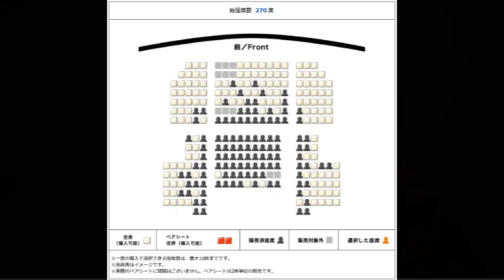Re【映画感想】ロード・オブ・ザ・リング / The Lord of the Rings【ニュー・ライン・シネマ配給作品】2022.09.24UP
ニュー・ライン・シネマが配給した映画シリーズ三部作。総製作費2億8500万ドルで、ジャクソンの母国ニュージーランドで三部作同時に撮影され、プロジェクト全体で8年を要した。各作品は劇場公開版に未公開シーンを追加した『スペシャル・エクステンデッド・エディション』の映像ソフトも発売。映画は小説の大まかなストーリーにそいつつ、いくらかの省略や追加要素が含まれた。